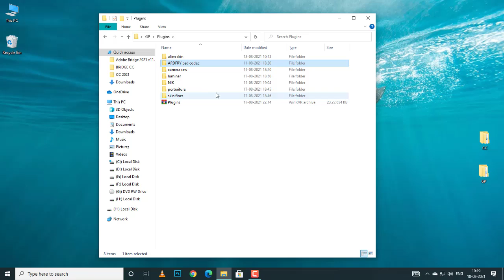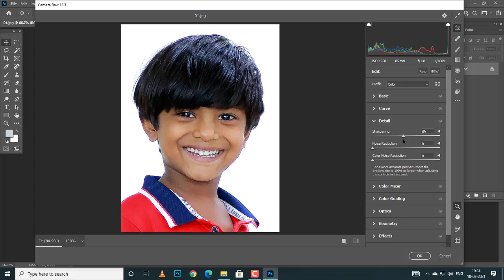CameraRaw load options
cameraraw